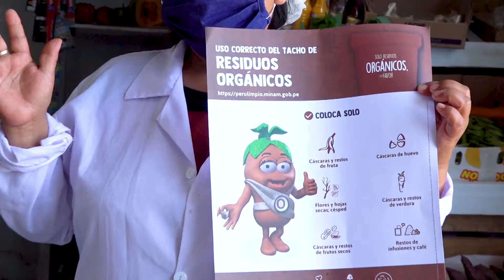¡Gran labor del Equipo de ResiduosSólidos!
Durante esta Emergencia Sanitaria no han bajado la guardia y vienen concientizando a los comerciantes para una buena educación ambiental,🌎 teniendo como objetivo una adecuada segregación de los residuos, 🌳 haciendo a su vez que los comerciantes participen de los programas de valorización de residuos orgánicos e Inorgánicos, para la elaboración de compost o promoviendo el reciclaje.

El PerúEstáEnNuestrasManos 🇵🇪
Unidad De Residuos Sólidos Mps